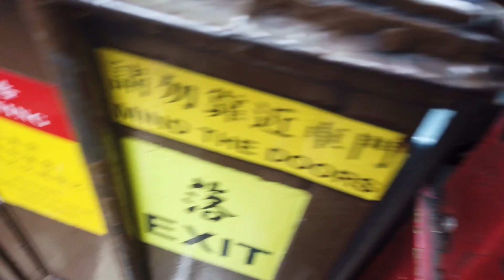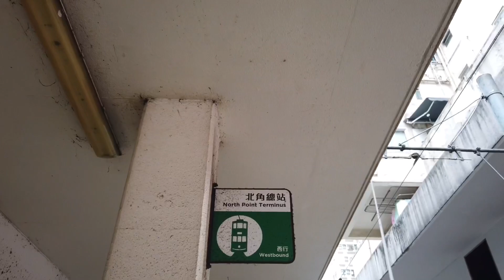Hong Kong Tram Ride ||Central to Shek Tong Tsui to North Point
Hong Kong's tram system is one of the earliest forms of public transport in the metropolis, having opened in 1904 under British rule. It has used electric trams since its inauguration, and has never used horse or steam power. It owns the world's largest operational double-decker tram fleet, and is a very rare example of a tram system that uses them exclusively.In addition to being used by commuters, the system is popular with tourists, and is one of the most environmentally friendly ways of travelling in the city. The tramway runs on Hong Kong Island between Kennedy Town and Shau Kei Wan, with a branch circulating through Happy Valley.

It’s gloomy day in Hong Kong when I’m doing this recording so some areas are a bit dark. And you can hear the unedited sounds of Hong Kong and of course the Ding Ding Ding sounds of Trams😊Hope you will enjoy watching. Thank you🥰